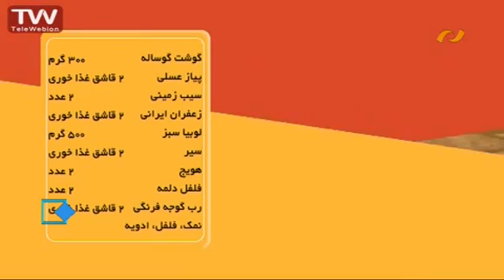آشپزی آسان خوراک گوشت و لوبیا